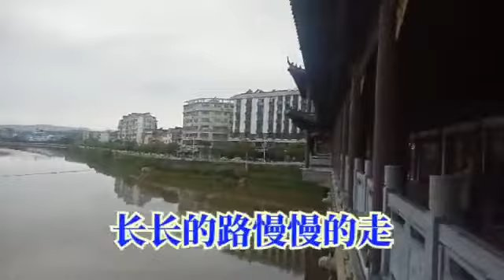经典情歌《长长的路慢慢的走》句句入心，声声醉人，值得一听！！